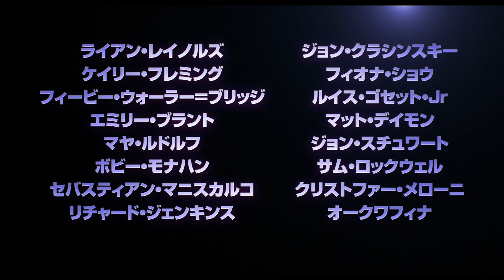映画『ブルー AND THE SECRET FRIENDS（仮題）』最新予告映像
ライアン・レイノルズが出演する映画『ブルー AND THE SECRET FRIENDS（仮題）』が2024年に日本劇場公開が決定した。あわせて予告映像、海外版ティーザーポスターが公開された。

■公開情報
『ブルー AND THE SECRET FRIENDS』
2024年公開
監督・脚本：ジョン・クラシンスキー
出演：ケイリー・フレミング、ライアン・レイノルズ
声の出演：マット・デイモン、エミリー・ブラント、フィービー・ウォーラー＝ブリッジ、オークワフィナ、サム・ロックウェル、ルイス・ゴセット・Jr
原題：IF:IMAGINARY FRIENDS